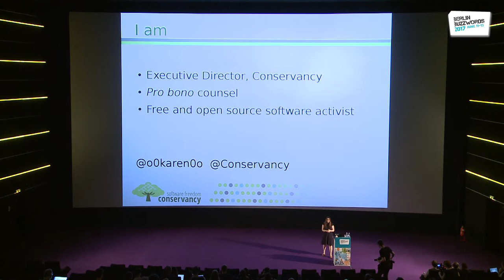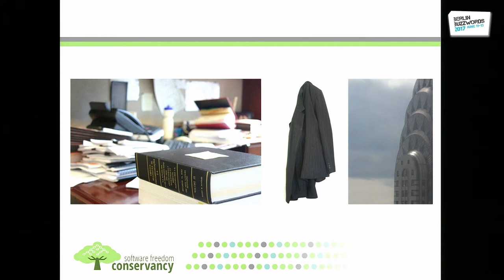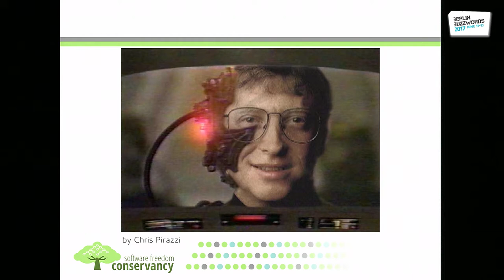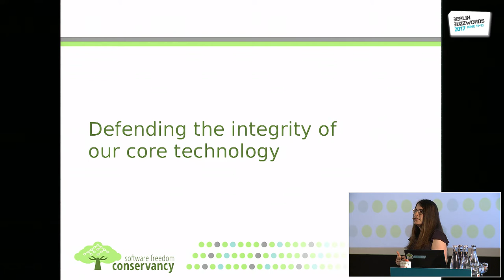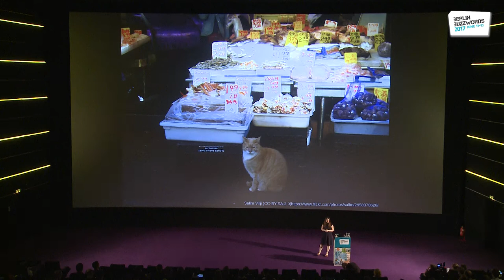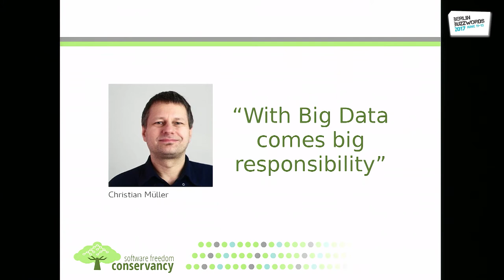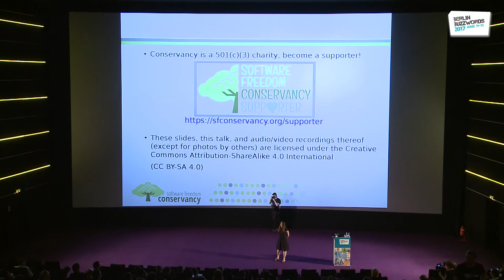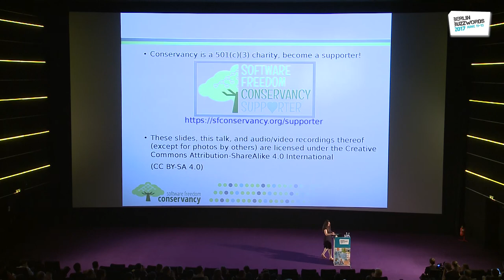Berlin Buzzwords 2017: Karen Sandler - Keynote: Free and Open Source software today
Viewed in a broader social construct, is free software a movement or should it be? Using free software means making a political and social choice. However, that is not always a choice that is available for everyone. Karen analyses the role of free software and questions if it is just a convenience for the privileged or an essentiality.